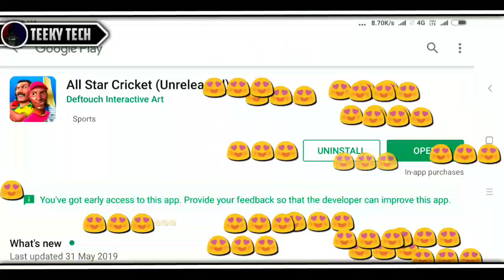🔥Omg! आ गया A Brandnew Multiplayer Cricket Game Launch For Android | Hd Graphics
TEEKY TECH.

TEEKY TECH.

BYE BYE.